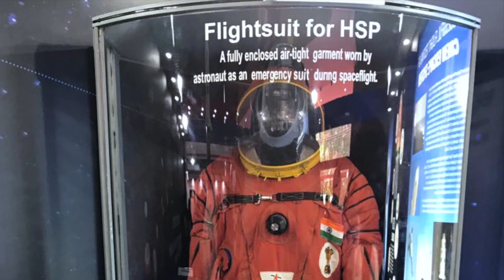Is Space Exploration Waste of Money?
ISRO Contribution to India and the benefits to the People.